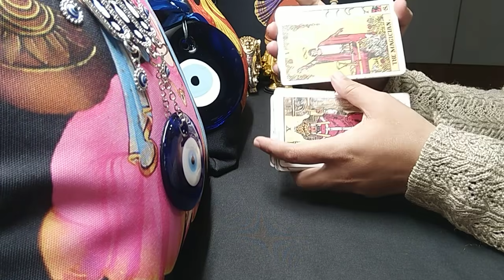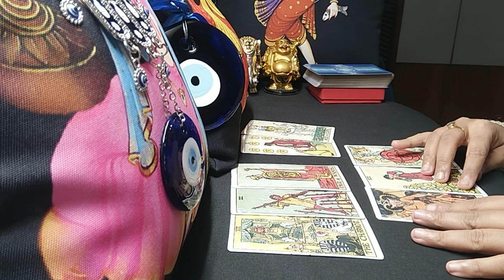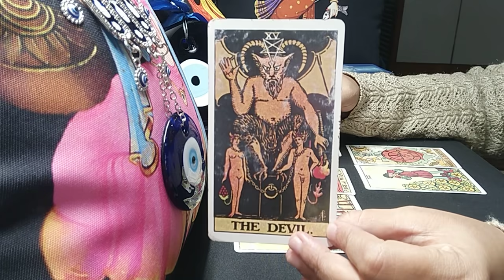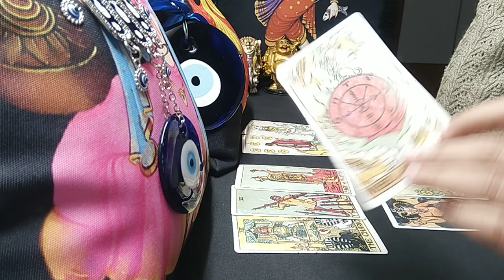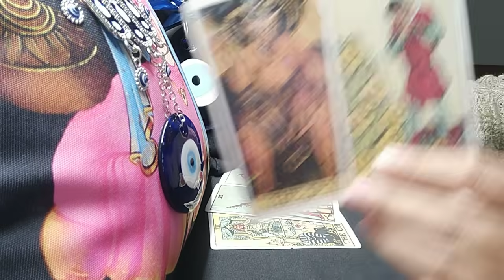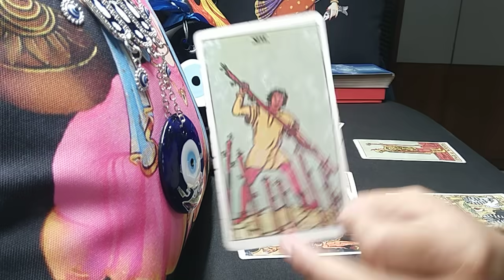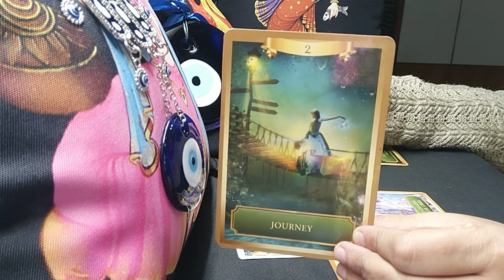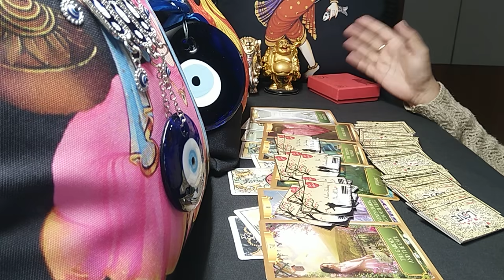AQUARIUS♒"Omg,YOU will be SHOCKED to SEE THEM standing OUTSIDE your DOOR! BIG CHANGES!SEPTEMBER 2021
aquarius tarot card reading soulmate
aquarius love reading today
aquarius reading today
aquarius reading today 2021

1) EXTENDED TITLE: "SOMEONE very POWERFUL entering YOUR LIFE!"

2)PREDICTIONS FOR NEXT 5 MONTHS- LOVE, LIFE, CAREER, MONEY & ADVICE